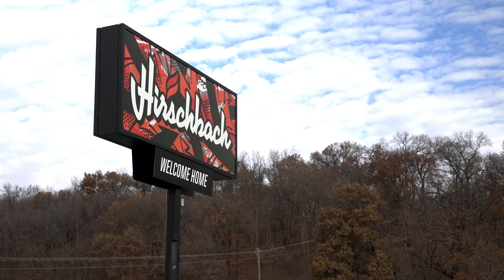Hirschbach: Who We Are – John Vesey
Meet John Vesey, Hirschbach's Fueling and Routing Specialist with Hirschbach since 2015, as we learn about his role keeping our trucks rolling on the right paths here at Hirschbach Motor Lines. Are you ready to be All in to Win? Apply Now . Get your career rolling with Hirschbach!